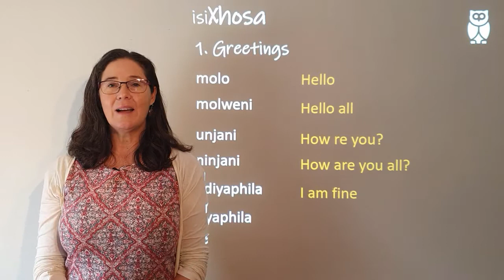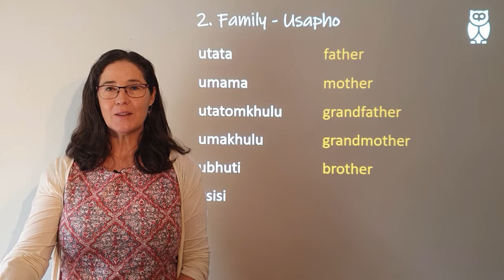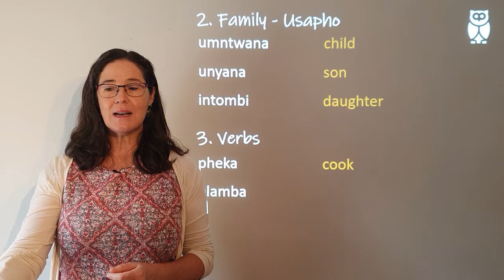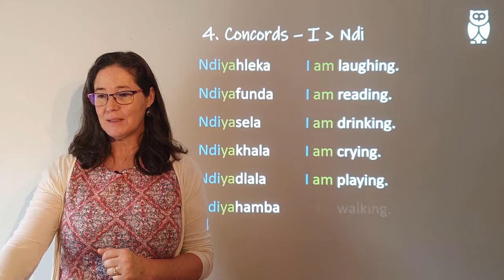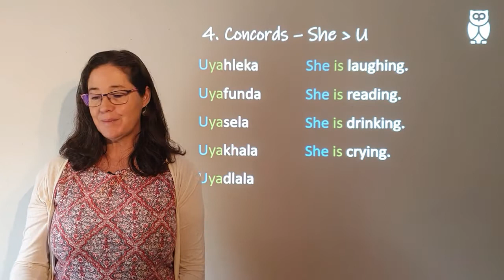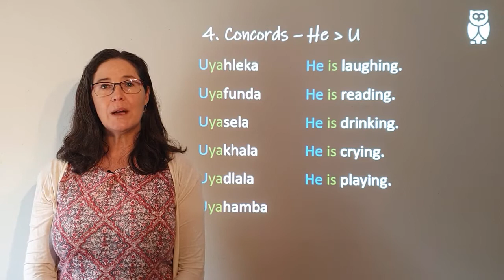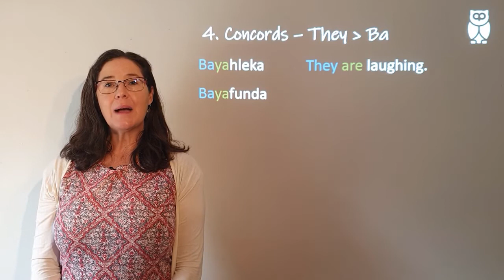Grade 3&4 Memory Work Xhosa, Term 2, Week 3